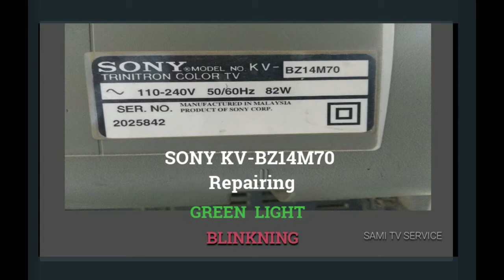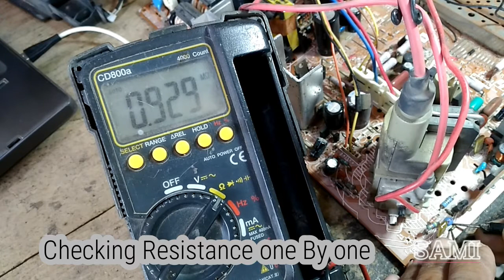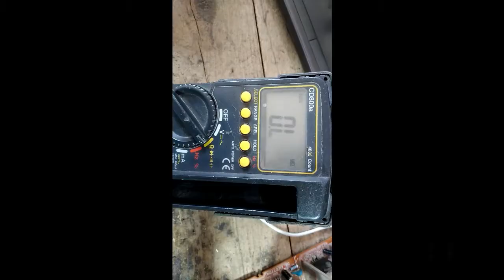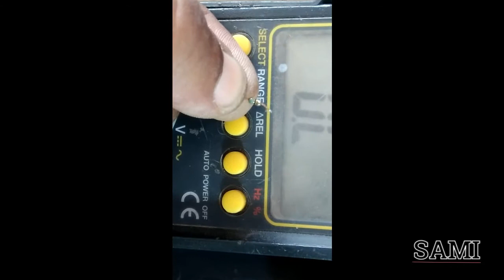SONY TV Green Light Blinking Problem Solved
This Sony CRT TV Problem is very Low Picture Contrast and brightness
and the green light blinks, the fault of Sony TV green light solved success